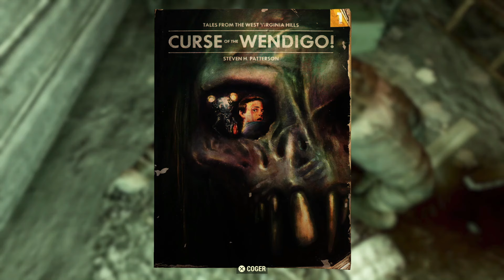FARMEAR REVISTAS FALLOUT 76 , PLEASANT VALLEY